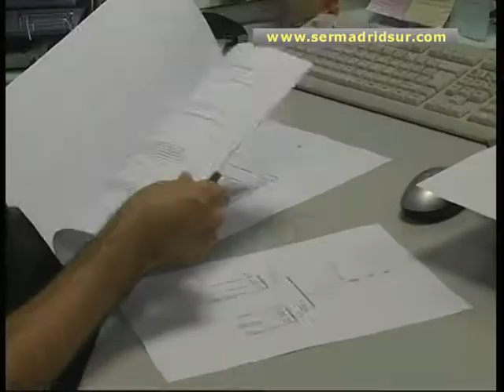Aprender a ser emprendedor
Una de las salidas más interesantes con la situación actual del mercado laboral es el autoempleo. Para cubrir la demanda de formación en las más altas instancias docentes, la Universidad Rey Juan Carlos proyecta poner en marcha el primer master oficial de España para formar emprendedores. Las fuentes de financiación, la toma de decisiones o la responsabilidad social corporativa serán algunos de sus contenidos.